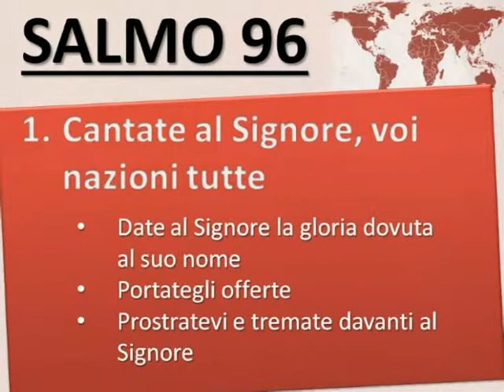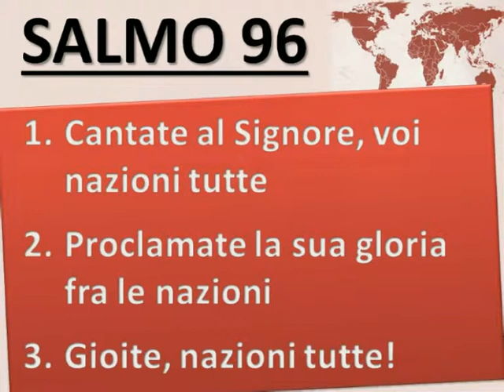Salmo 96: Cantate. Proclamate. Gioite. - Giovanni Donato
Serie "Salmi"
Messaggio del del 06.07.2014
Testo: Salmo 96
Chiesa Evangelica San Lorenzo
Roma